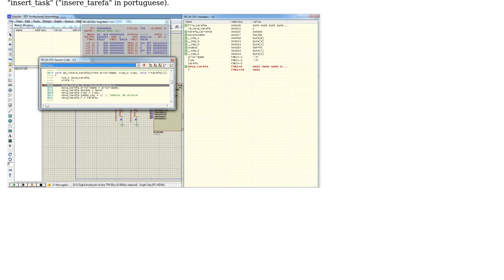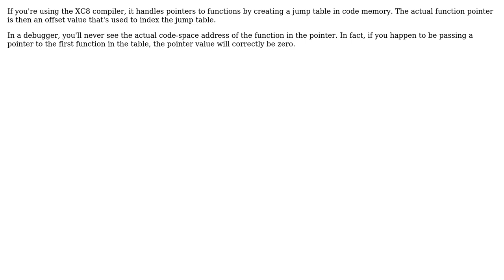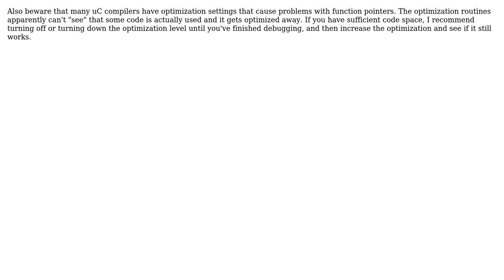Electronics: Function Pointer in C Language (4 Solutions!!)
Electronics: Function Pointer in C Language